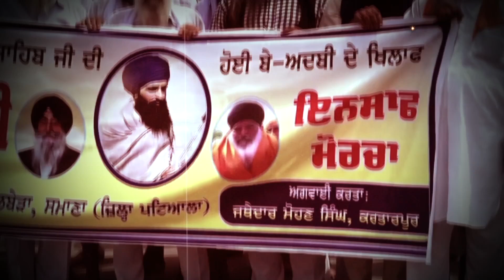ਬਰਗਾੜੀ ਬੇਅਦਬੀ ਮਾਮਲੇ 'ਚ ਨਵਾਂ ਮੋੜ, SIT ਤੇ CBI ਆਹਮੋ-ਸਾਹਮਣੇ